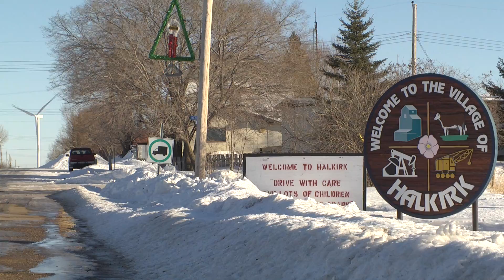Halkirk Ab 2016 30fps broncs 1st go fin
Video by Nick Teekman